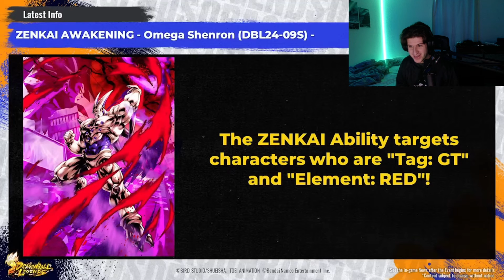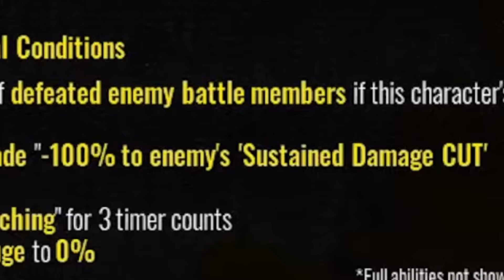I'm a bit disappointed...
In this Dragon Ball Legends video, I reacted to the new LF GT Goku!

(There's a lot of cool stuff here)